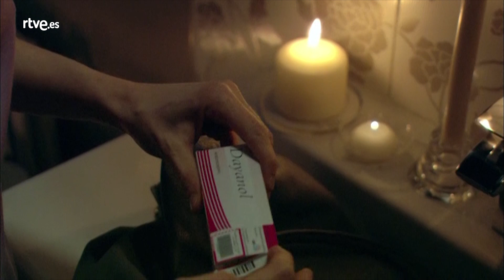Gran Reserva: 2x07 - Mejores momentos | RTVE Series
La aparición de Mónica en el Consejo Regulador inquieta a los Cortázar, pues saben que ha vuelto con ansias de venganza... pero también resiente la relación entre Raúl y Lucía, ya que ella no confía en la abogada. Mientras, se produce un enfrentamiento entre Sara y su suegro, don Vicente.